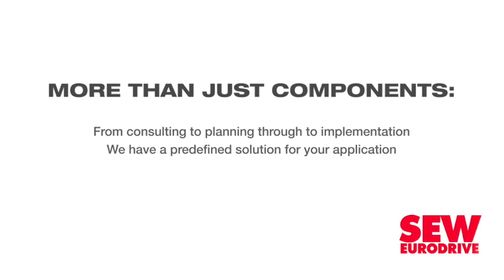Foskor board to finalise sustainability plan within six months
Foskor chairperson Bobby Godsell reported on Tuesday that the company’s board was conducting a comprehensive review of the group’s underperforming operations with the aim of developing a sustainability plan within the coming six months.